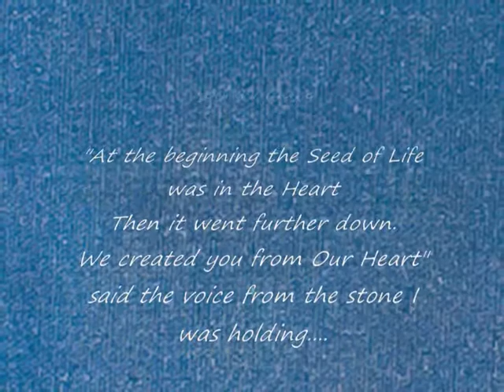Terra Madre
Terra Madre: Visionary Art as Healing Art:  Minouche Graglia
Vocals: Christine Hodil
Natural Earth pigments on canvas
5' by 5'
Dedicated to support Wildlife

The story:
As I was holding a stone, I was hearing :
" At the beginning, the seed of life was in the Heart center, then it went further down. We created you from our Heart."
Then soon after, as I was in the presence of the crystal skull Sha Na Ra at the Song and Spirit center, I received this magnificent vision and how Life was born on Earth. All from the same Source. The Heart center.
And I painted "Terra Madre", our Mother Earth.

Deep gratitude to Christine Hodil who sang her beautiful inspired vocals of the painting.

Discover more about "Terra Madre" and other of my visionary art originals and prints , such as " Peace Makers" 13 Indigenous Grandmothers Council at:
Sound Healer
Christine Hodil